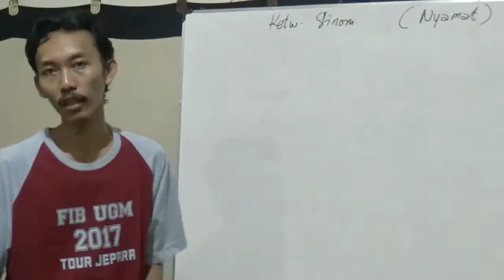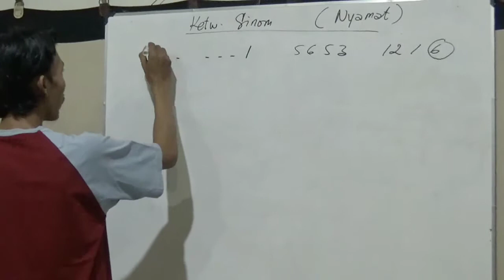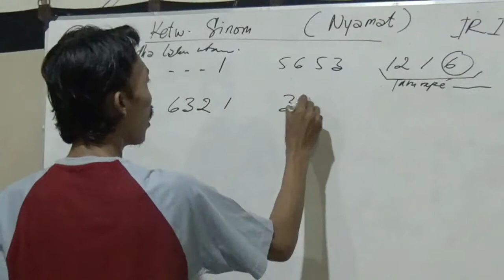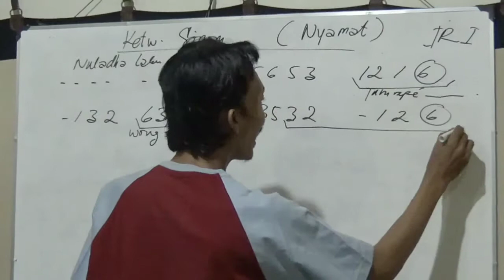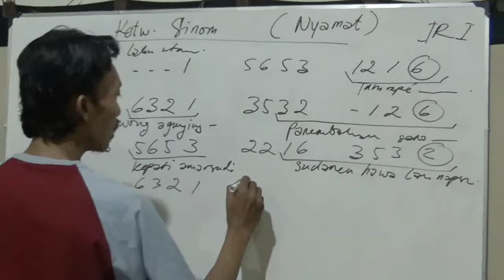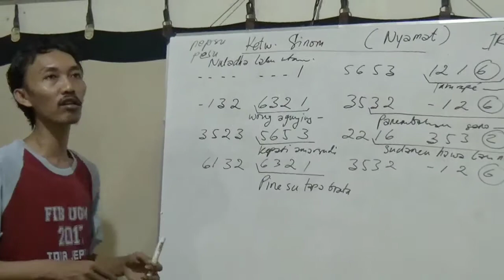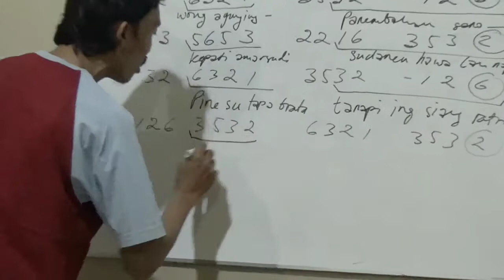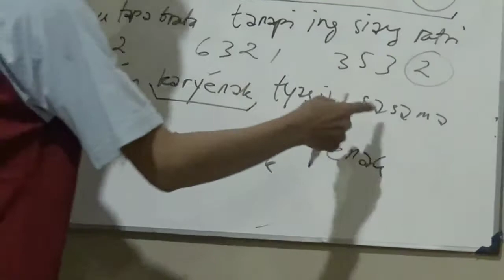Tutorial/ Cara Melagukan Tembang "Ketawang Sinom Nyamat"